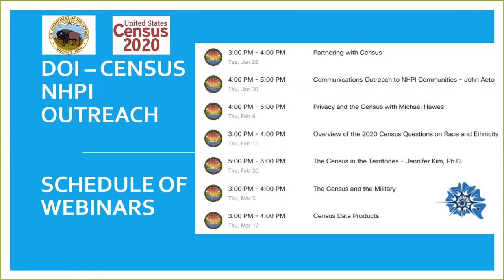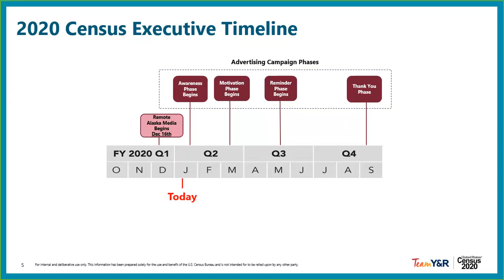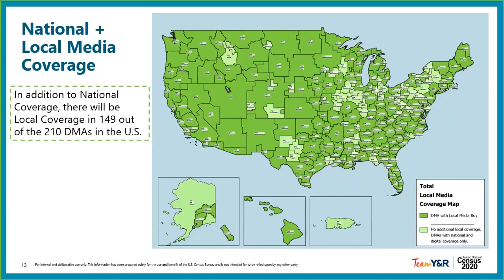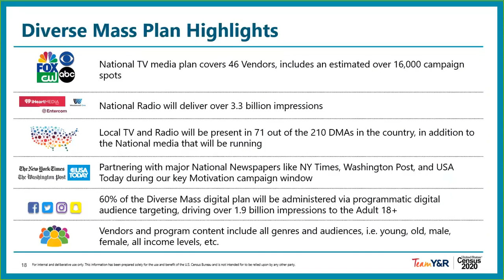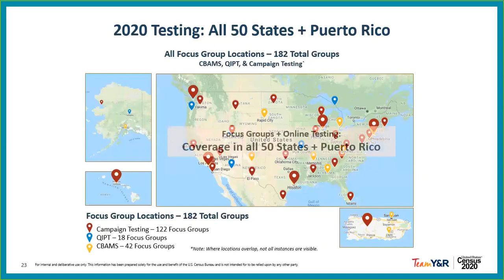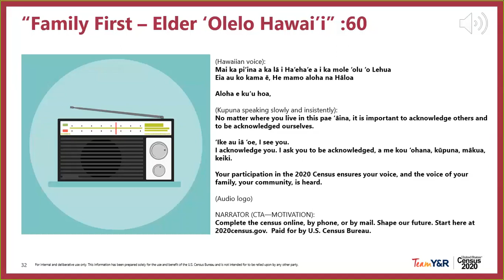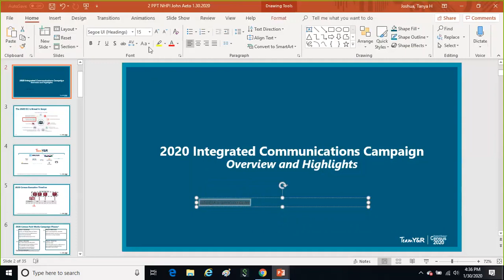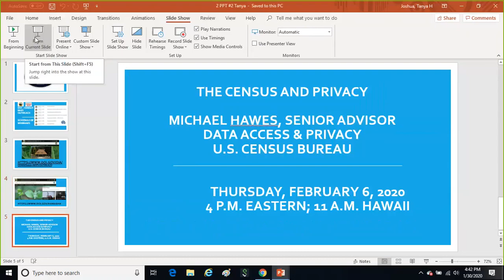2020 Census NHPI Communications Outreach 1.30.2020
U.S. Department of the Interior supports the U.S. Census Bureau in effort to reach Native Hawaiians and Pacific Islanders (NHPI) for the 2020 Census.